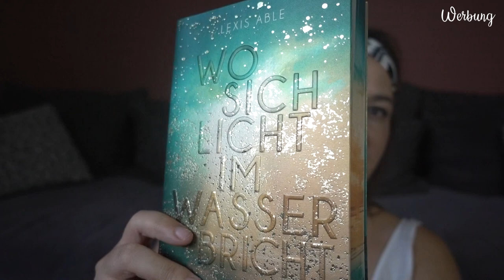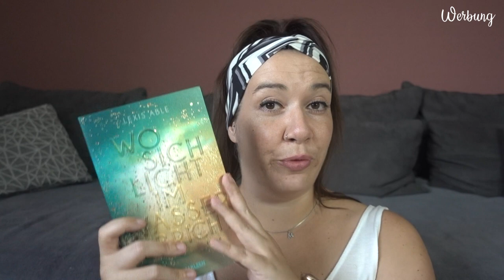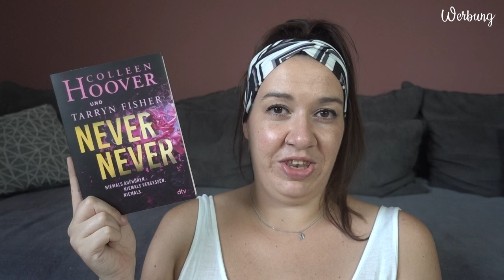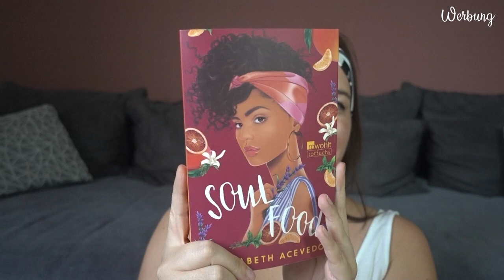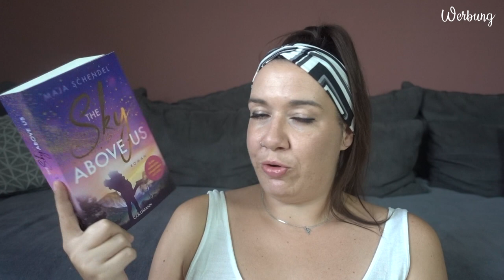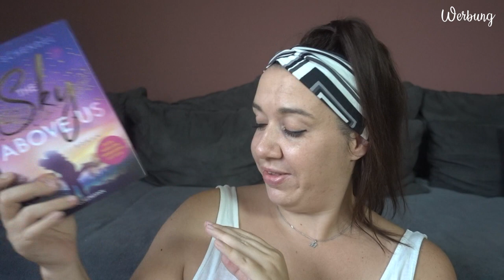SUB Voting Oktober 2023 | Ihr entscheidet, was ich lese | Canis Minor Art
Ich stelle euch 4 Bücher vor und ihr wählt aus, welches davon ich im Oktober lesen werde!

𝙒𝙚𝙧𝙗𝙪𝙣𝙜 | 𝙆𝙤𝙤𝙥𝙚𝙧𝙖𝙩𝙞𝙤𝙣

Amazon Wunschliste